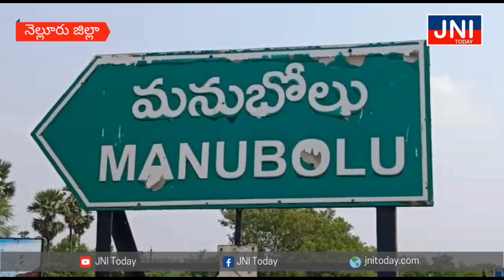| The police will not be discouraged: MLA Kakani |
JNI TODAY NEWS 24X7 TELUGU
¦ The police will not be discouraged: MLA Kakani ¦¦ ప్రజలకు రక్షణ కల్పిస్తున్న పోలీసులు కరోనా రావడం బాధ కలిగింది: ఎమ్మెల్యే కాకాని గోవర్ధన్ రెడ్డిI was saddened by the arrival of the police corona protecting the people: MLA Kakani Govardhan Reddy¦¦ పోలీసులు అధైర్యపడవద్దు అండగా ఉంటాం:ఎమ్మెల్యే కాకాని ¦